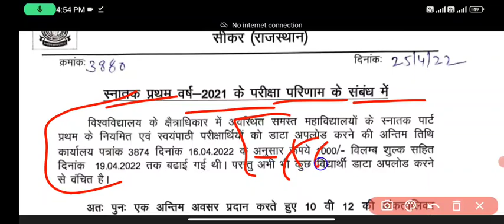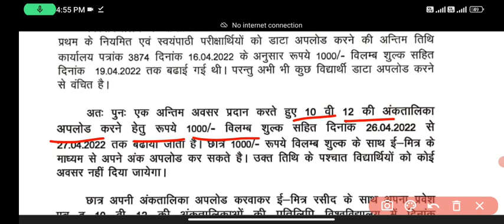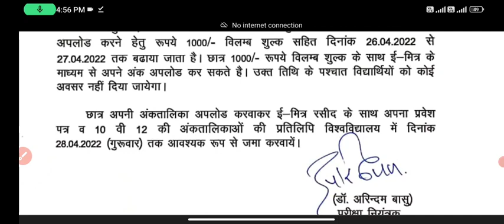Shekhawati University exam 2022 ।। pdusu UG/PG Exam latest news ।। Exam Time table 2022 ।। Notice